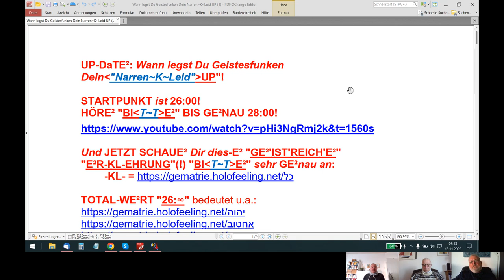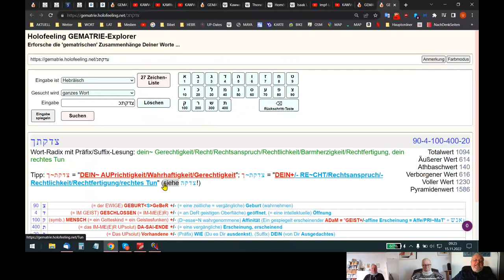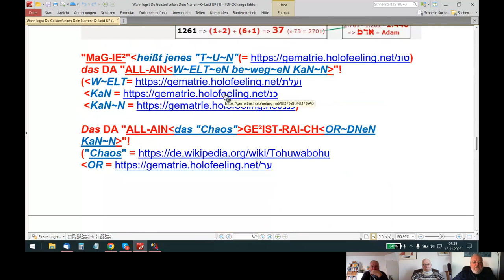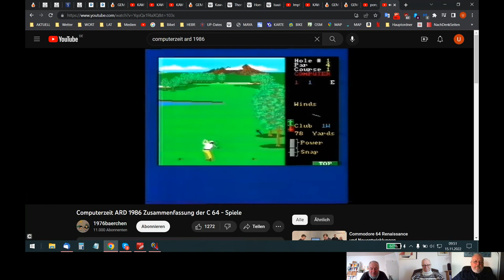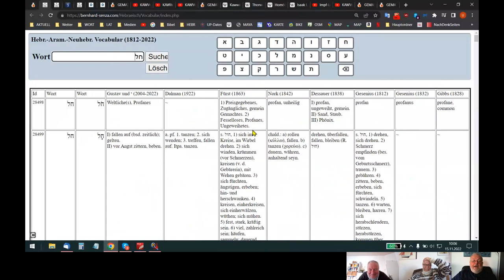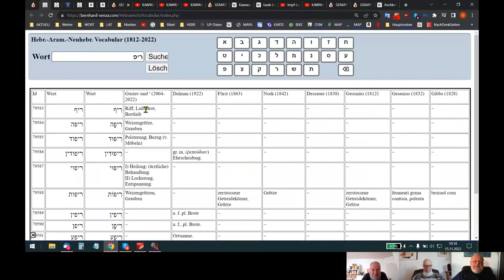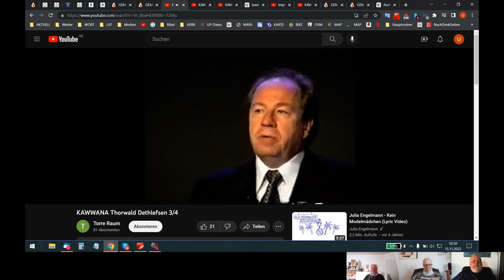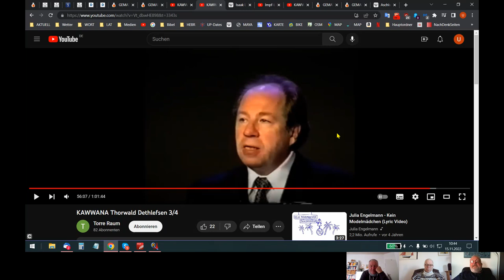🆙 HOLOFEELING - Wann legst Du Geistesfunken Dein "Narren~K~Leid" UP"!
Skypegespräch Udo - Reto - Holger vom 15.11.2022